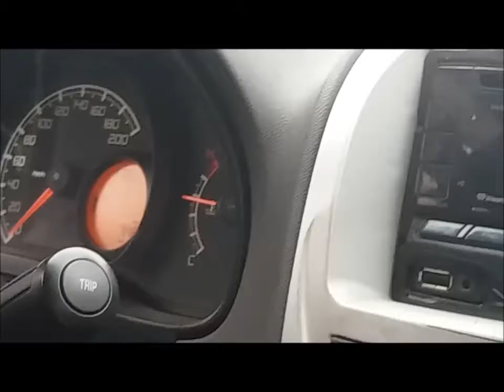CURTINDO FIAT SIENA